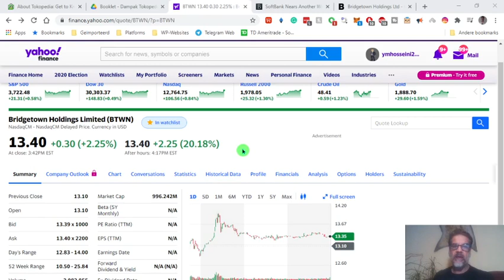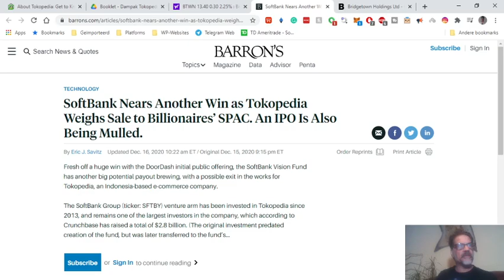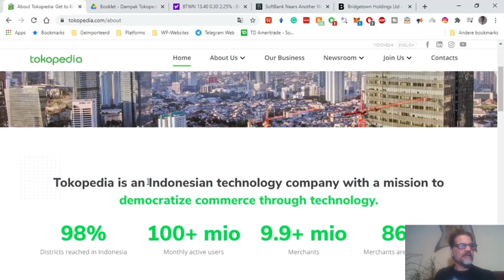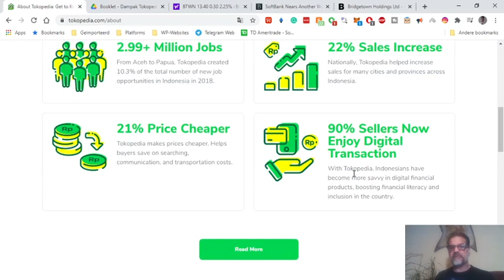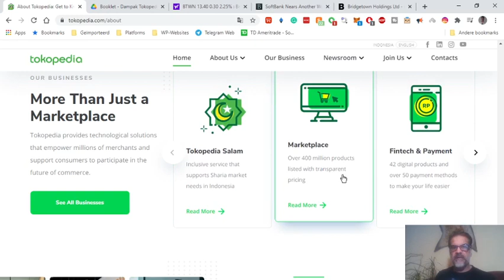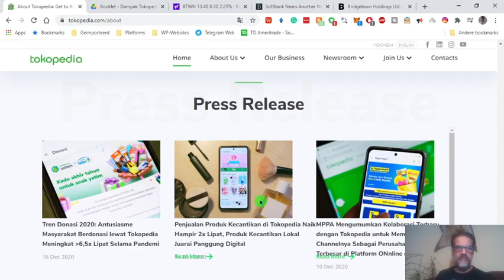Indonesian e-commerce hitting USA market?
A new merger is going to happen (rumors).  This time Indonesian e-commerce start-up is said to be in talks with SPAC backed by Peter Thiel and Richard Li.